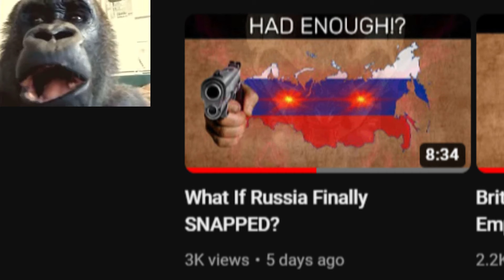What If Germany And The UK Went To War?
A VIDEO!!!